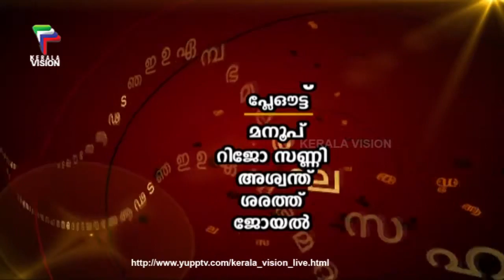Perinte Vismayam | KP.Venugopal Achari | Episode 385